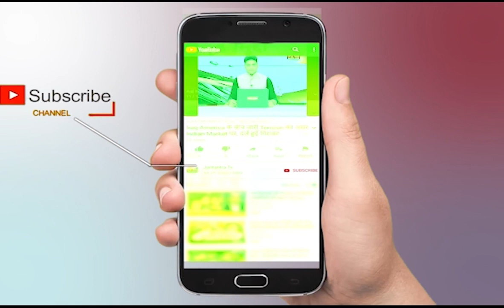UP News Live Today | Revolver Rani | Pratapgarh News Today | Pistol Firing on Stage | Viral Video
About Video:
दुल्हन जयमाल से पहले रिवाल्वर से फायर कर रही है।
उत्तर प्रदेश के बड़के जिले प्रतापगढ़ में बड़े बड़े कारनामें होते है।इस जिले में कानून की धज्जियां उड़ाने में महिलाए भी पुरषों से कम नही है।जिले की यह पहली शादी होगी जिसमें जयमाल होने के पहले दुल्हन ने असलहे से हर्ष फायरिंग कर स्टेज पर कदम रखा।शादी की खुशी में दुल्हन ने अपने जीवनसाथी का हाथ पकड़ कर बाएं हाथ से असलहे से हर्ष फायरिंग की।हर्ष फायरिंग करने के बाद में तालियों और सीटी बजाने वालो की होड़ लग गयी।

In This Video:
Revolver Rani
Pratapgarh News Today
Pistol Firing on Stage
Viral Video
pratapgarh bridge firing viral video
bridge firing on stage in pratapgarh
pratapgarh me atage per goli chalati hui dulhan
stage per goli chalati dulhan viral video
dabang dulhan in pratapgarh
viral video Pratapgarh
pratapgarh viral video
pratapgarh ki dulhan goli chalate huye
goli chalati hui dulhan viral
stage per goli chalati hui dulhan
goli chalati hui dulhan per Police action viral video
bandookbaj dulhan pratapgarh
बंदूक बाज दुल्हन
बंदूक बाज दुल्हन प्रतापगढ़
Pratapgarh mein Goli chalati Hui Dulhan
Dulhan firing on stage in Pratapgarh
Dulhan firing viral video
firing viral video in Pratapgarh
goli chalakar dulhan chadhi stage per
pratapgarh ki goli marne vali dulhan
pratapgarh ki golibaz dulhan
dulhan ne kia firining
firigng karke dulhan chadhi stage per
stage per chadhne ke pahle dulhan ne chalaya bandook
dulhan ne kiya फायरिंग